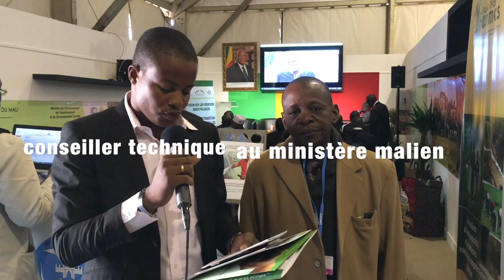3 questions sur...la transition énergétique au Mali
Invité: Navon Cissé, conseiller technique au ministère malien de l'énergie et de l'eau
Présentation: Mouhamadou Touré
Production: Fondation Hirondelle